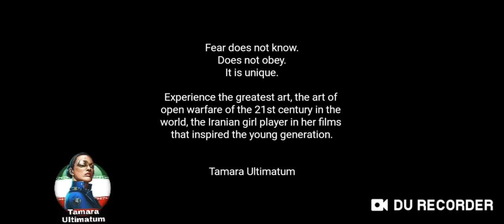Art Of War 3 tournament. Tamara Ultimatum 🇮🇷 VS 🇺🇦 Ruslan Kharkov 777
Queen of Th Confederation